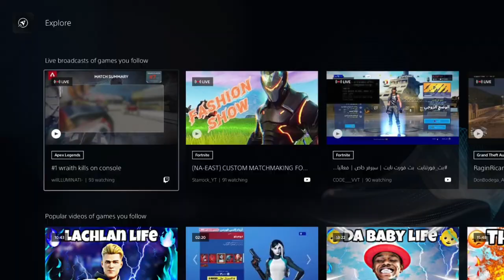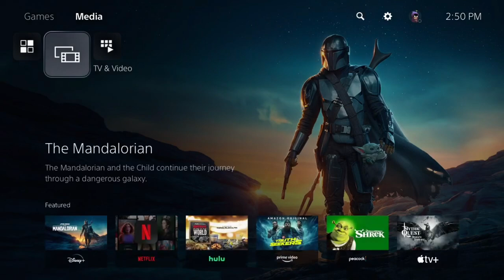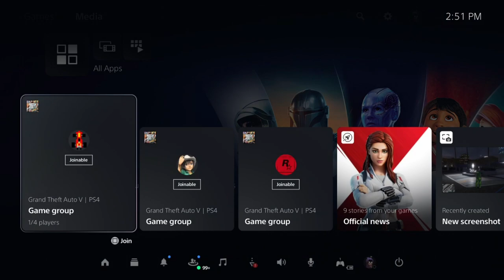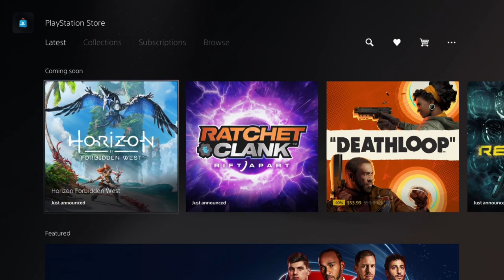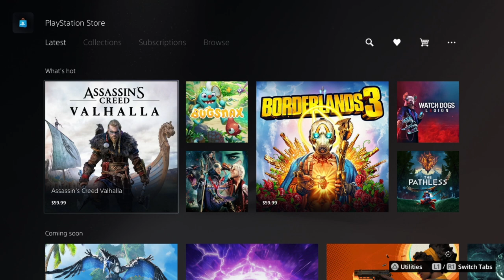Playstation 5 ui Complete Dashboard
Playstation 5 ui Complete Dashboard. PS5 ui includes music, menu options, free games collection, etc.

Jackknife Finnegan
8362 Tamarack Village Ste 119